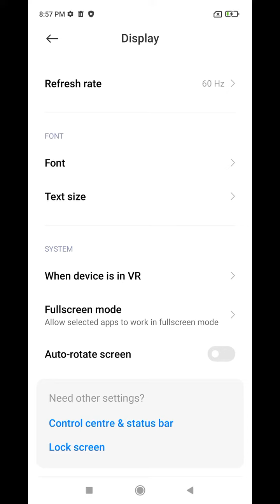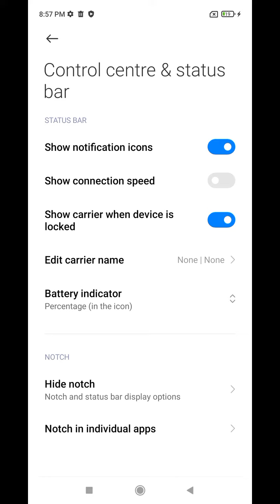How To Show Battery Percentage in Redmi Note 11 , Redmi Note 11 Pro Main Battery Percentage Show